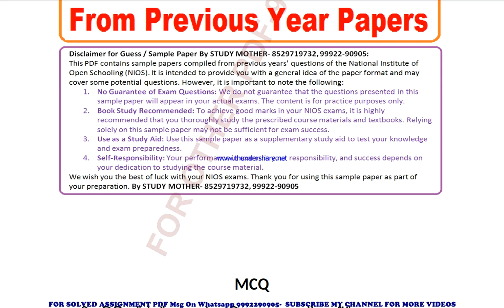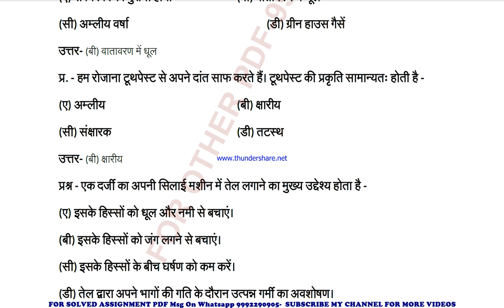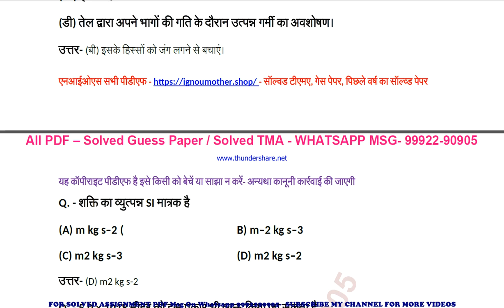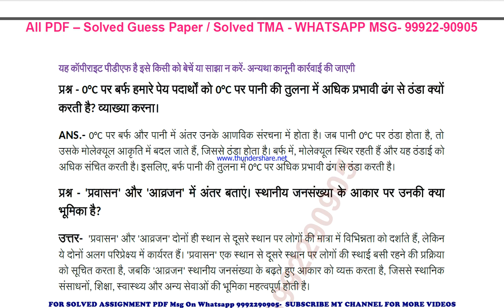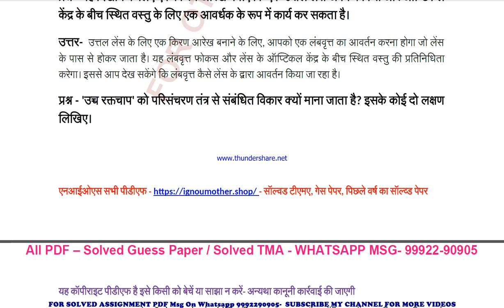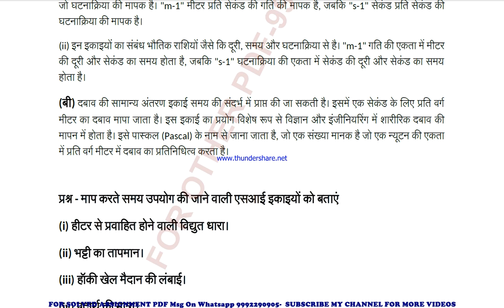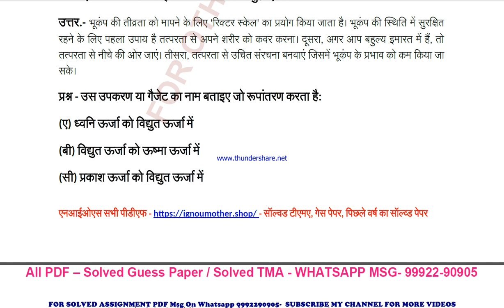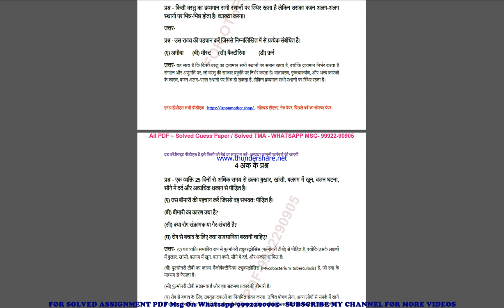Nios 10th science 212 important questions answer | science 212 previous year solved question paper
10th science 212 previous year question paper,
10th science 212 important questions,
10th science 212 important questions 2024,
10th science 212 sample paper,
science 212 study material
science 212 sample paper 2024,
science 212 guess paper,
science 212 guess paper 2024,
10th science 212 previous year question paper,
10th science 212 important questions,
10th science 212 important questions 2024,
science 212 sample paper,
science 212 previous year question paper in hindi,
science 212 important questions in hindi,
10th science 212 important questions 2024 in hindi,
10th science 212 sample paper in hindi,
science 212 sample paper 2024 in hindi,
science 212 guess paper in hindi,
science 212 guess paper 2024 in hindi,

10th 222 previous year question paper,
10th 222 important questions,
10th 222 important questions 2024,
222 sample paper,
222 sample paper 2024,
222 guess paper,
222 guess paper 2024,

10th nios science 212 book,
10th  nios science 212 exam guide,
10th nios science 212 previous exam solutions,
10th nios science 212 previous question answers,
 10th nios science 212 previous years solved question paper,

nios july 2024 exam guess paper,
10th guess paper,
10th nios guidance,
nios assignment,
nios books,
nios guess paper,
guess paper 2024,
nios exam question paper 2024,
nios neeraj books pdf,
nios previous year question paper,
nios previous year question paper 10,
nios study material,
nios guess paper price,

nios guess paper,
nios guess paper 2024,
nios guess paper download,
nios guess paper 2024 pdf,
nios guess paper 2024 10,
nios guess paper july 2024,
nios guess paper 2024 pdf in hindi,
nios free guess paper,
nios mcom guess paper 2024,
nios guess paper animation,
nios guess paper 50 questions,
nios previous question paper,
nios previous year question papers,
nios exam question paper,
nios previous question papers and answers,
nios phd entrance exam question paper,
nios question paper,
nios question paper pattern,
neeraj sample paper 2024,
nios important questions,